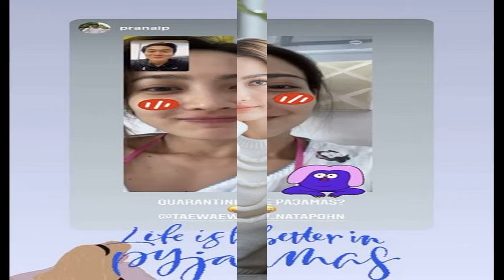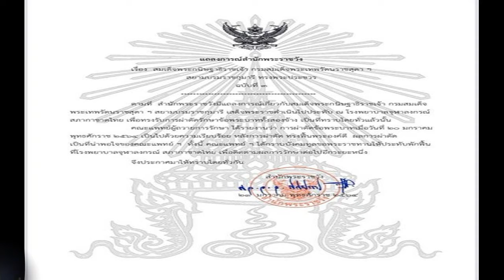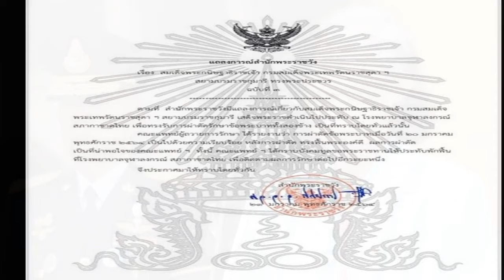แต้ว ยิ้มแฉ่ง ไฮโซณัย วิดีโอคอล ให้กำลังใจ ระหว่างกักตัว 14 วัน